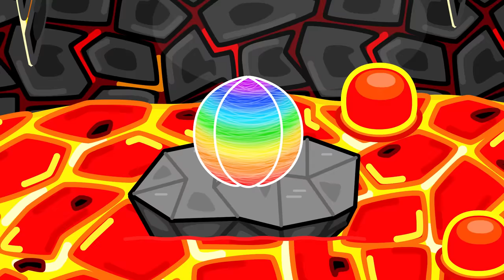Liam Family USA | Be kind to animals | Family Kids Cartoons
A hotdog sounds yummy
Here’s one for your tummy
I really want food
Yea me too dude!
I need a bite to eat
Please just a little treat?
Food for the dog or cat
Let me think about that
Humm, i think actually
The hotdog is all for me
As lion cub walks around
His key drops to the ground
Suddenly lion cub cried
Oh no! I’m stuck outside
As the rain pours down
Lion cub has a big frown
Lion cub, don’t you cry
Under our tent, you’ll be dry
Leave everything to me
I will find your house key
Yay i can go inside
Lion cub opens the door wide
He turns around and looks back
Come on in, for a snack!
Two yummy bowls of food
You are an okay dude
So you’ll never get wet
you will be my pet!